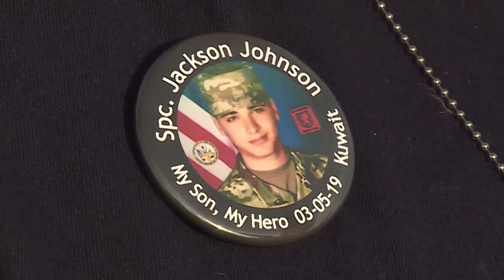More than 7,500 American Flags at Forest Park pay tribute to 9-11 victims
ST. LOUIS, Mo. - Thousands of American flags are visible to Forest Park visitors in St. Louis for the next several days.  The display is called Flags of Valor.  Organizers call it a tribute to honor the heroes and victims of 9-11.